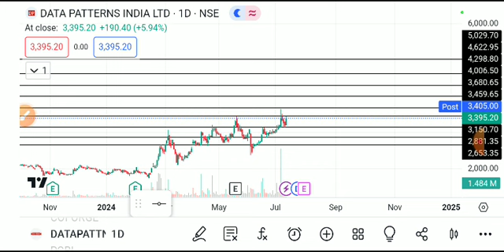Data patterns share latest news, data patterns share latest news today, data patterns share news